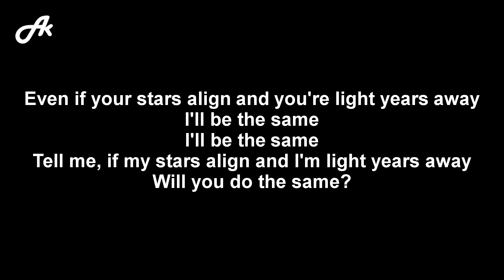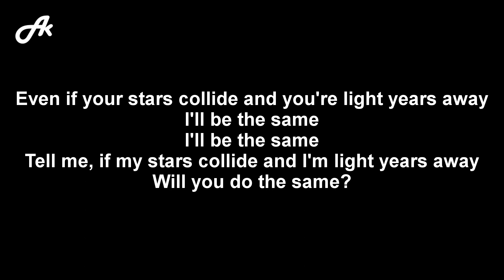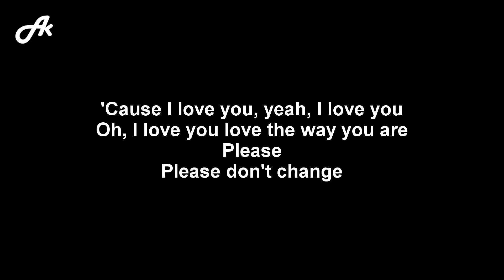Jung Kook - Please Don't Change (SLOW acoustic karaoke)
Jeon Jung Kook 정국 DJ Snake Please Don't Change slower slowed down chill acoustic karaoke version instrumental backing track accompaniment song cover songs lyrics.